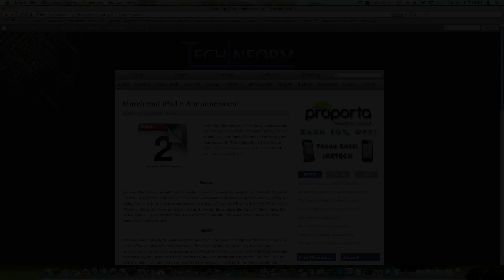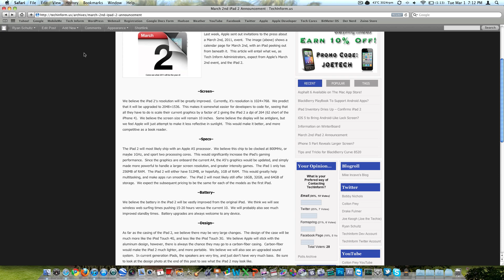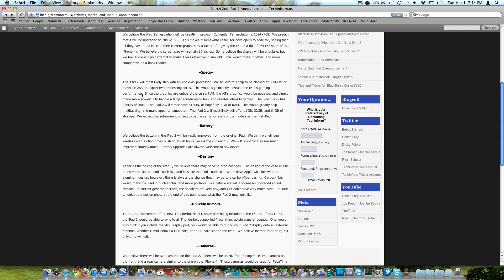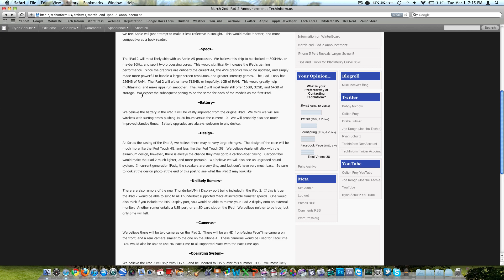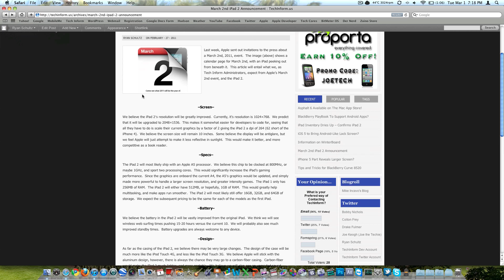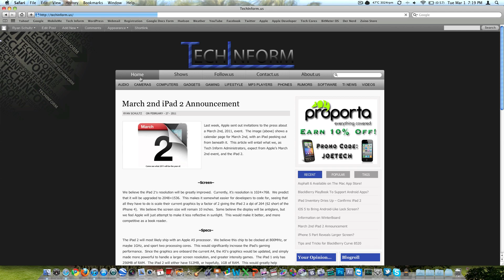March 2nd Apple Event - iPad!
What are you expecting to see tomorrow?  Will Steve Jobs be there?